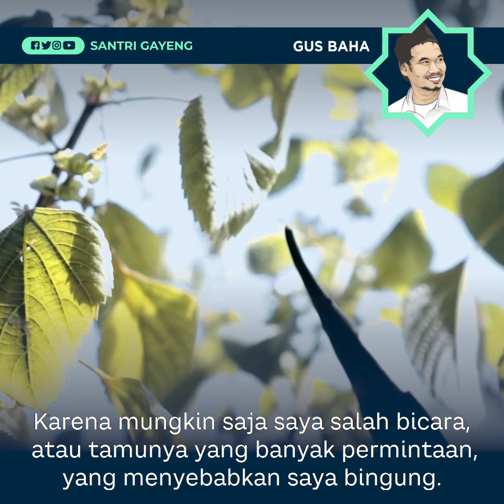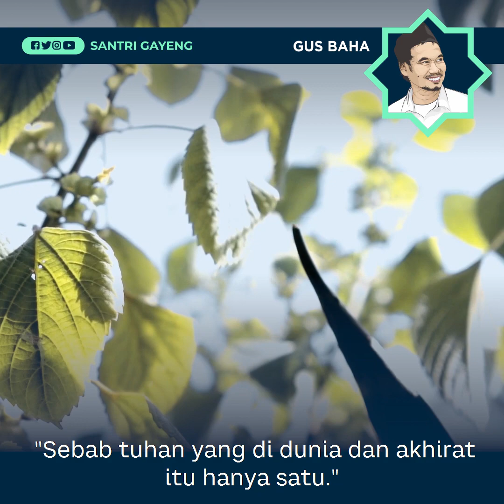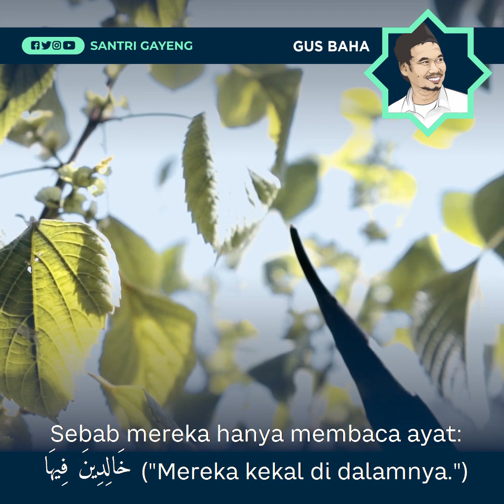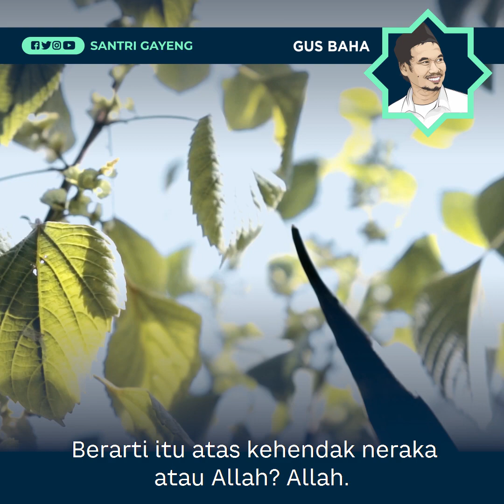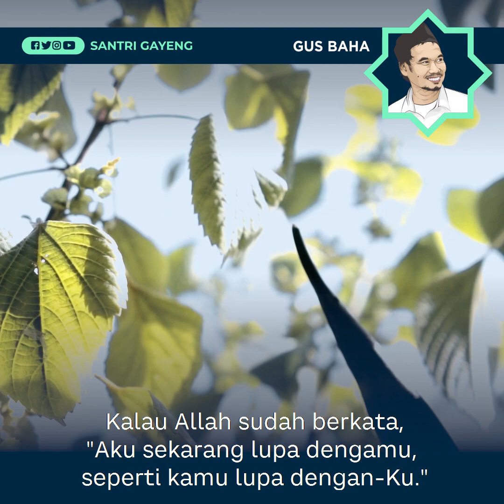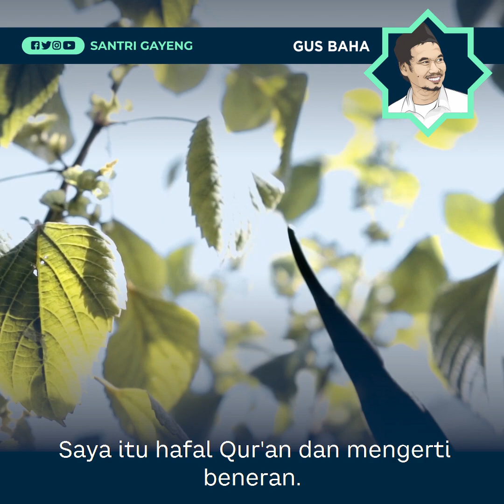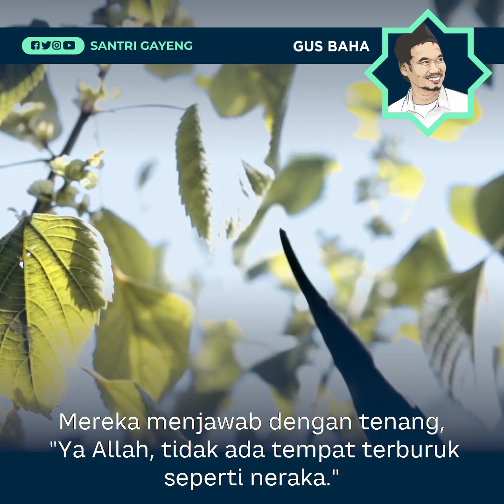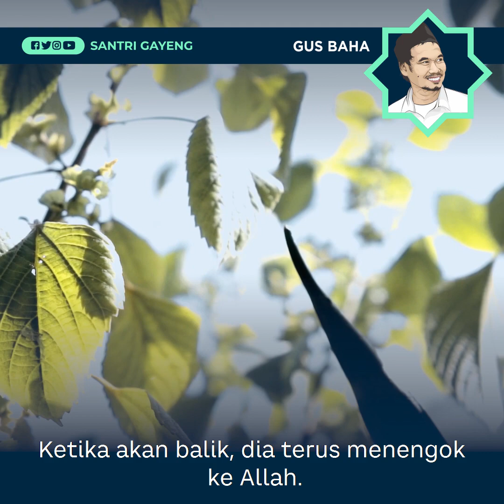Jika Hal Gaib Ditunjukkan pada Manusia | Gus Baha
Tafsir QS. An-Naml Ayat 17-22: Kenapa hal-hal gaib tidak ditampakkan Allah kepada manusia? Dan jika benar-benar ditunjukkan, apa dampaknya?!